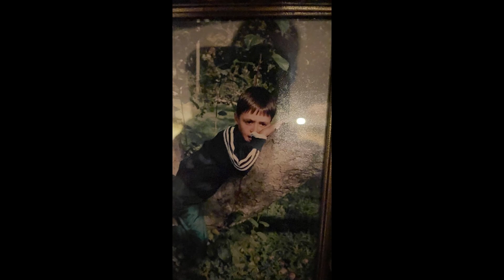gaston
Credit

Richard White and Co
Disney
Walt Disney Records
Alan Menken
IMDB
NBC
SyFy
Comcast
DC
Warner Bros
Fox
Etc